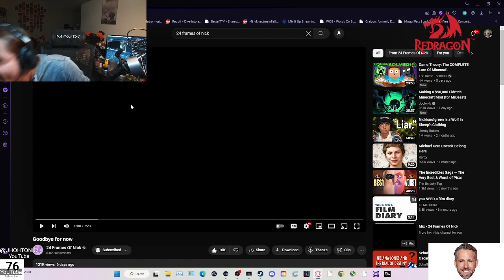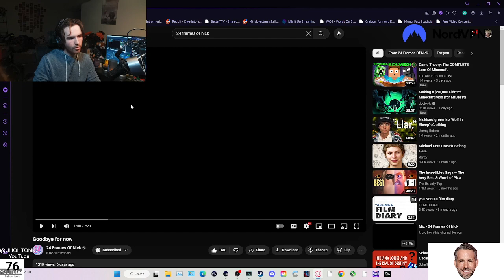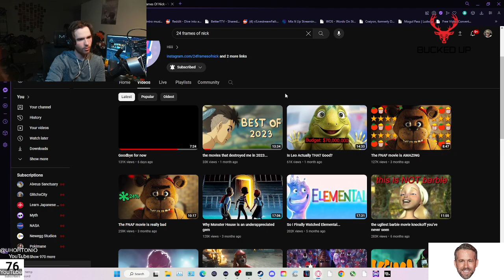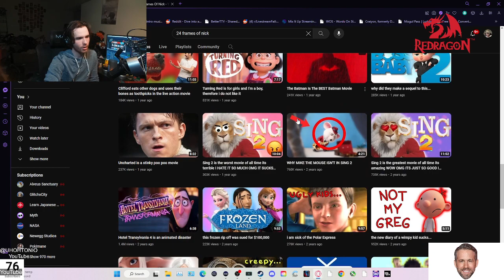24 Frames Of Nick needs our help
Also, I forgot to mention in the video, I have a public Discord Server if you would like to join it